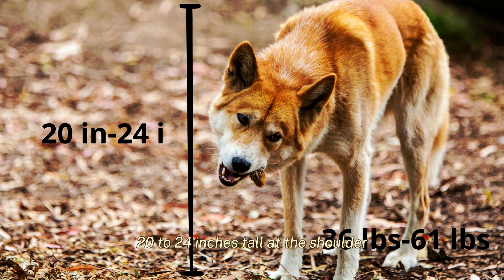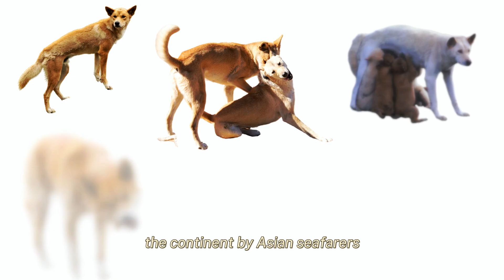Watch how these AUSTRALIAN WILD DOGS control the region of MILLIONS of INVASIVE species.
The dingo, also known as the waragal, Australian wolf, or Canis dingo, is a remarkable Australian animal that has significantly influenced the continent's ecosystems for thousands of years. As a top predator, the dingo has developed a complex relationship with both native Australian wildlife and introduced species. This overview delves into the dingo's physical characteristics, a brief history, and its essential role in managing invasive species.

Dingoes are widespread across much of mainland Australia, inhabiting diverse ecosystems, including deserts, grasslands, forests, and even alpine regions. They are absent from Tasmania, where the now-extinct thylacine (Tasmanian tiger) once occupied a similar ecological role. While dingoes can adapt to many environments, they tend to favor areas with reliable water sources and sufficient cover for denning.

The images used in this video were obtained from copyrighted sources, including content under Creative Commons and public domain licenses. We thank the photographers and creators whose work enriches our celebration of wildlife. We appreciate your support in preserving nature and spreading the word about biodiversity!